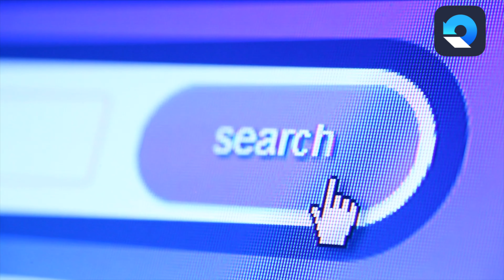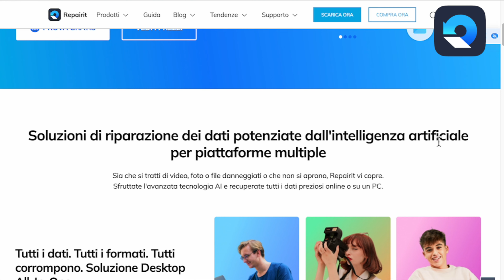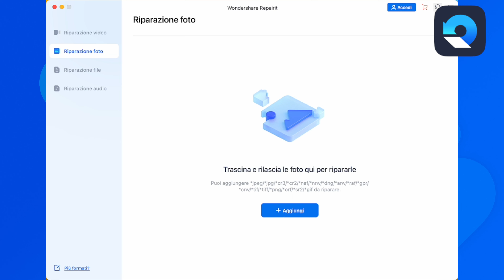7 Semplici Motivi per cui un file si corrompe e non si apre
0:00 Introduzione
0:42 Virus e Malware
0:57 Interruzione di alimentazione e guasti
1:16 Settori Danneggiati sull'Hard Disk
1:32 Chiusura Improvvisa delle Applicazioni
1:46 Problemi di Connessione durante il Download
1:57 Formattazione Errata o Incompleta
2:12 Errore Umano
2:47 Riparare file corrotti
4:04 Conclusioni

Ciao a tutti, ben tornati e ben tornate sul canale. Oggi parleremo di un argomento importante per chi utilizza il computer e ci salva sopra lavori, documenti e ricordi, vedremo infatti i motivi per cui i file possono corrompersi e diventare illeggibili all’improvviso. Comprendere questi motivi è fondamentale per proteggere i nostri dati digitali ed evitare alcuni errori.

Iniziamo.

Perché i nostri file si corrompono?

[Punto 1: Virus e Malware] Il primo motivo per cui i file possono corrompersi è l'attacco di virus e malware. Questi software dannosi possono alterare la struttura dei file, rendendoli illeggibili. Mantenere un buon software antivirus è fondamentale per prevenire tali problemi.

[Punto 2: Interruzioni di Alimentazione e Guasti Hardware] Le interruzioni di alimentazione e i guasti hardware possono causare la corruzione dei file, specialmente durante il processo di scrittura. Un'interruzione improvvisa può portare a dati danneggiati, rendendo difficoltosa la lettura dei file.

[Punto 3: Settori Danneggiati sull'Hard Disk] La presenza di settori danneggiati sull'hard disk può influenzare negativamente l'integrità dei file. I dati memorizzati in questi settori possono essere compromessi, portando alla corruzione dei file.

[Punto 4: Chiusura Improvvisa delle Applicazioni] La chiusura improvvisa delle applicazioni durante il salvataggio dei file può provocare danni. Se un'applicazione viene interrotta durante il processo di scrittura, il file può risultare corrotto e illeggibile.

[Punto 5: Problemi di Connessione durante il Download] Scaricare file da internet può essere rischioso. Problemi di connessione o download interrotti possono causare la corruzione dei file, rendendoli difficili da aprire o riprodurre.

[Punto 6: Formattazione Errata o Incompleta] La formattazione errata o incompleta di dispositivi di archiviazione può provocare la corruzione dei file. Un processo di formattazione interrotto può danneggiare la struttura dei dati.

[Punto 7: Errore Umano] Infine, gli errori umani, come l'eliminazione accidentale di file critici o la modifica erronea dei dati, possono portare alla corruzione dei file.

Ora, se vi siete mai trovati nella scomoda situazione di dover affrontare un file corrotto, c'è una soluzione che potrebbe aiutarvi. Vi presento Wondershare Repairit, un programma progettato per ricostruire parzialmente i file corrotti, rendendoli nuovamente apribili e riproducibili, ma è in grado anche di colorare le fotografie in bianco e nero o di ripararle dai danni del tempo attraverso l’intelligenza artificiale. Diamo un’occhiata al programma e poi seguiamo questa guida.

Ecco a voi, dunque, i principali motivi per cui i file rischiano di corrompersi. Se avete mai la sfortuna di trovarvi con un file illeggibile, ricordate che Wondershare Repairit potrebbe essere il vostro alleato nella riparazione di quei dati preziosi nei casi in cui i file non fossero totalmente da buttare.